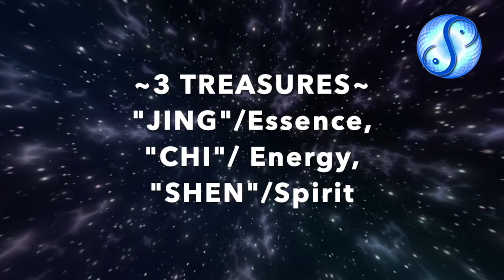International School Healing Arts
Helping People Help themselves
3 Treasures-
DJing/Essence
Chi/Energy
 Shen/Spirit

3 Treasures-
DJing/Essence
Chi/Energy
 Shen/Spirit
In each moment, I honor the ever-changing BALANCE between my INHALE and my EXHALE. This JOURNEY of BALANCING BREATH, like a MAGNET, attracts the TAO / MY WAY~ living WITHIN ME and OVERFLOWING~ BEING EXPRESSED  through my every activity.
My breath activates my “Jing”-the material essence within that provides sustenance to the roots of my life longevity
The breath moves my “Chi”- motivating my blood circulation~ my internal ocean that both nourishes and cleanses every cell, activating every bodily function
My breath sparks the “Shen”-my shining flame steadily flickers within~ revealing my Spirit that glitters, radiates through my eyes and projects through every cell…. affecting harmonious transformation throughout the surrounding world